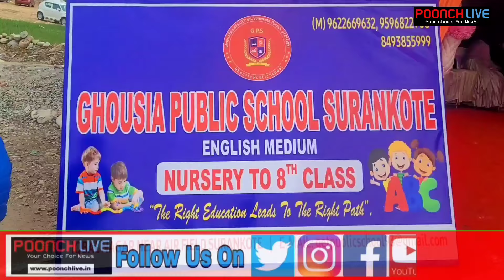Ghousia Public School Surankote: A Beacon of Education Begins